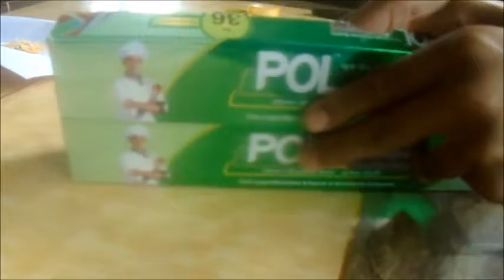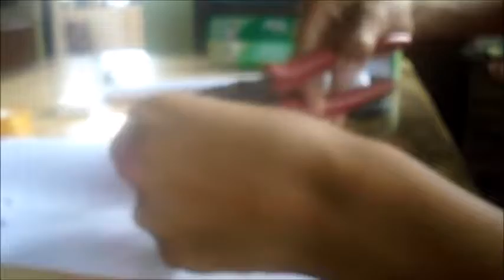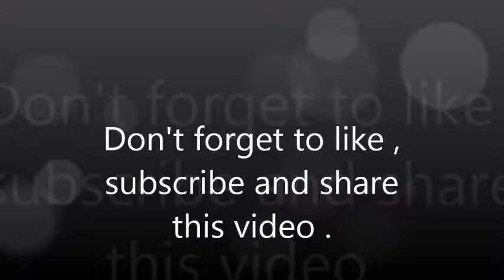how to make a smoke bomb.Easy And Simple [Craft And Art]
this is a video on how to make a smoke bomb